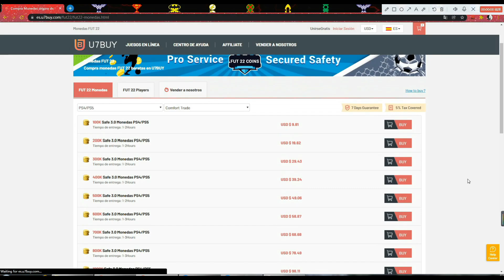¡SALEN MUCHÍSIMOS TOTS DE LA PREMIER LEAGUE EN LOS PACKS 83+, 84+ y 85+ DE LOS SWAPS! 🤩 | FIFA 22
Abrimos sobres SBC ¡Claro que valen la pena!

TOTS PREMIER LEAGUE,
TOTS DE LA PREMIER LEAGUE,
TOTS ASEGURADO,
TOTS GARANTIZADO,
TOKENS FIFA 22,
TOTS TOKENS,
SOBRE 84+ GRATIS,
84+ FREE PACK,
85+ X2,
82+ X25 PACK,
83+ X 25 PACK,
84+ X25 PACK,
85+ X25 PACK,
ICON SWAPS 3,
SWAPS 3,
SWAPS FIFA 22,
SWAPS 3 FIFA 22,